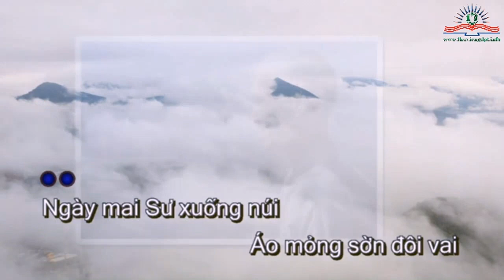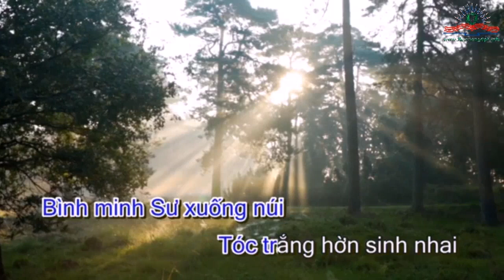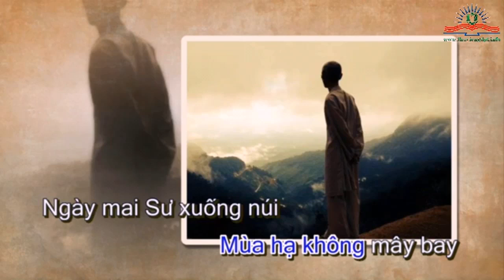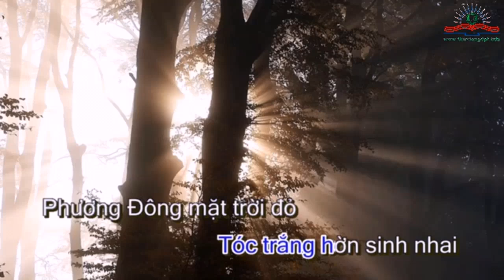Xuống núi - Thiền ca phổ thơ Tuệ Sỹ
XUỐNG NÚI
Thơ: Tuệ Sỹ.
Nhạc: Tâm Vương.
Hòa âm & Trình bày: Viên Dung.
oOo

Ngày mai Sư xuống núi
Áo mỏng sờn đôi vai
Chuỗi hạt mòn năm tháng
Hương trầm lỡ cuộc say.

Bình minh Sư xuống núi
Tóc trắng hờn sinh nhai
Phương Đông mặt trời đỏ
Mùa hạ không mây bay.

Phố thị bước đường cùng
Sư ho trong bóng tối
Điện Phật trầm mông lung.

Khóe mắt còn rưng rưng
Vì Sư yêu bóng tối
Ác mộng giữa đường rừng./.